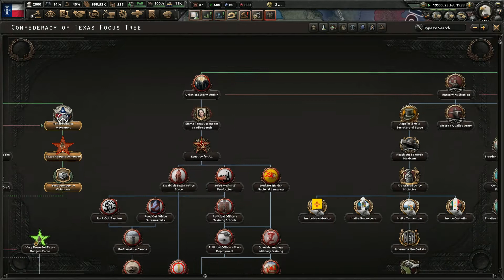winning the war and planning for the next war video 13